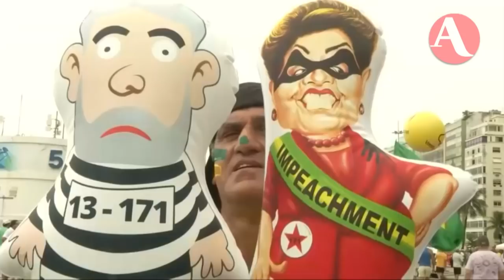Así inició AristeguiEnVivo este 05 de abril 2018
Hoy hablamos sobre la Guardia Nacional de Estados Unidos en la frontera con México; Lula a un paso de la cárcel; las campañas en México, entre otras noticias destacadas.